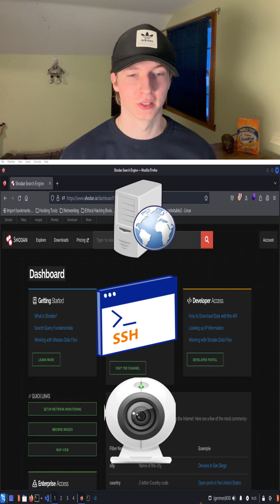Learn to Hack Day 31: Find Any Device on the Internet (Shodan)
Unlock the secrets of Shodan.io in this comprehensive guide on how to find internet-facing devices with ease! In this video, we dive into the powerful tool Shodan, often called the “search engine for hackers.” Whether you’re a cybersecurity student, ethical hacker, or tech enthusiast, you’ll discover how to utilize Shodan for penetration testing and security research.

Learn how to uncover devices like routers, webcams, servers, and more that are exposed to the internet. This step-by-step tutorial will walk you through Shodan's interface, search filters, and real-world examples of how it’s used to identify potential vulnerabilities in systems.

Perfect for beginners and advanced users alike, this video demystifies Shodan, showing you why it’s a must-have tool in every cybersecurity toolkit. We’ll also discuss ethical considerations, ensuring you use Shodan responsibly and within legal bounds.

If you’re passionate about cybersecurity, ethical hacking, or learning how hackers think, this video is for you!

The purpose of this video is to teach cybersecurity concepts and penetration testing techniques to use against devices with which you have permission to run them on, such as CTFs.

DO NOT ATTEMPT TO ACCESS SYSTEMS OR RUN TOOLS ON SYSTEMS THAT YOU DO NOT HAVE PERMISSION TO.